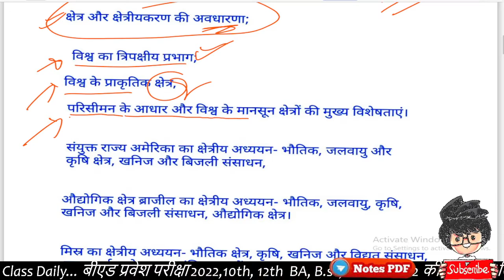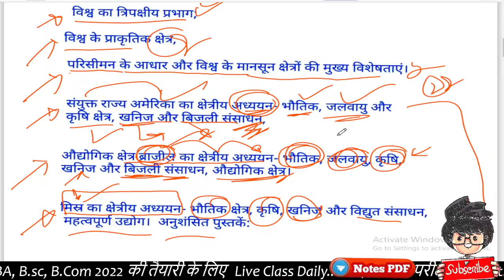BA 3rd year Geography 2nd Paper, 2022 के पेपर में Topper बने, Paper Hacker,